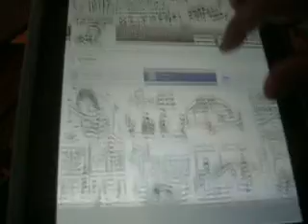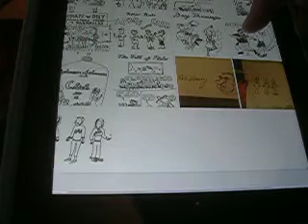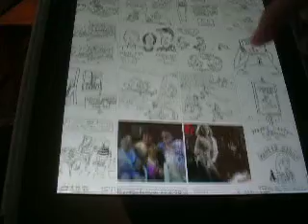just keeps going & going... (since Jan. 27, 2014)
Toons by Stev-o FB page